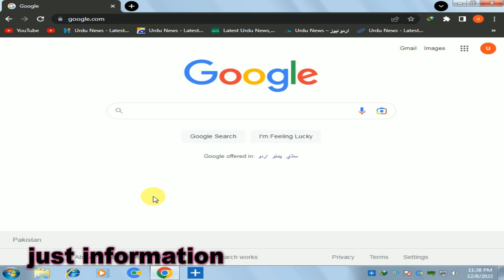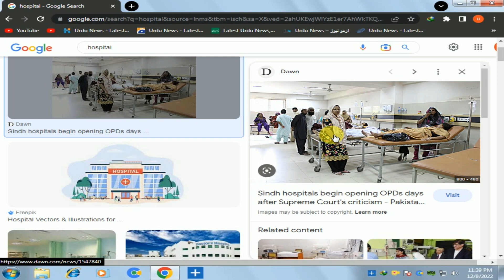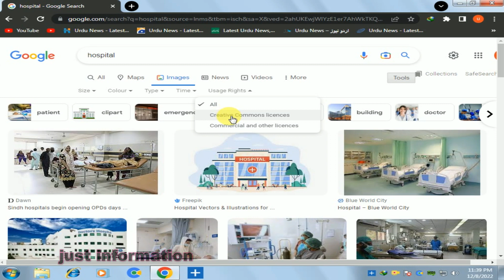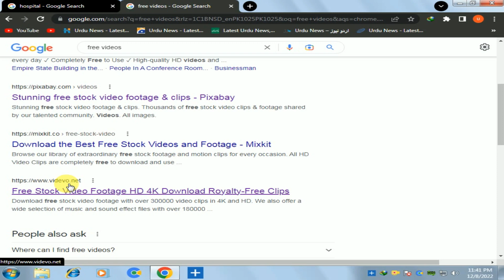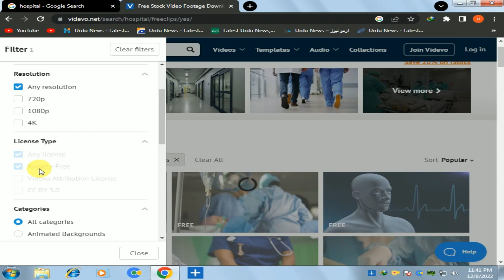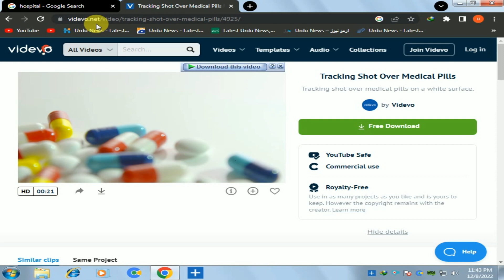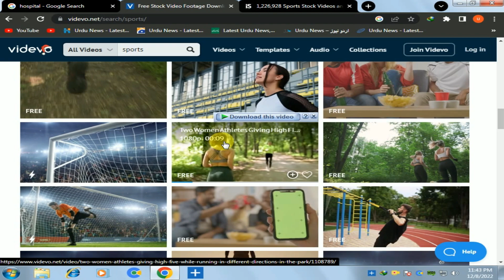how to save youtube videos copyright claim and copyright strike | copyright claim kaise hataye 2023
doston aaj ki is video mein Ham aap Logon Ko Bata rahe hain ki Kaise aap log copyright strike aur copyright claim se bache sakte hain.
aur agar aap Logon Ko YouTube ki videos par copyright strike aur copyright claim a Jaaye to aap usko kaise aasani se remove kar sakte hain.

copyright claim owner allows content to be used on youtube